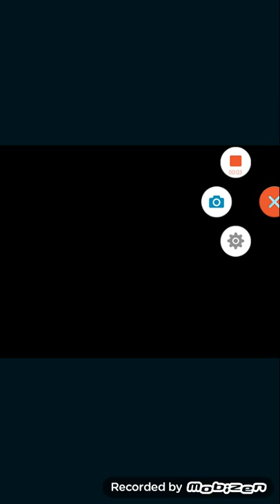Let's play Clarence blamburger